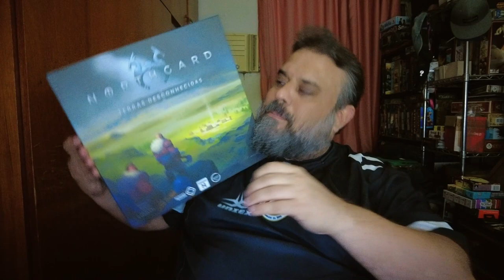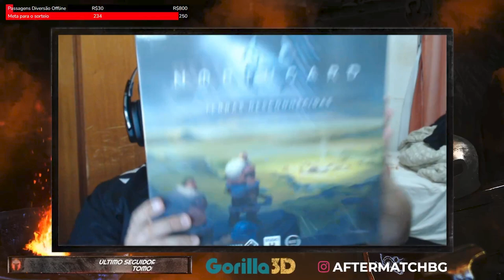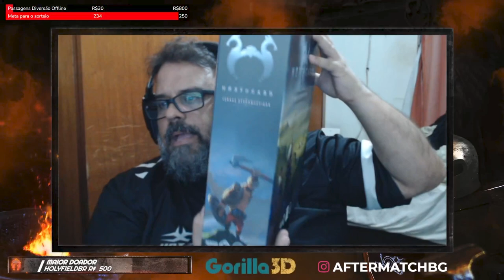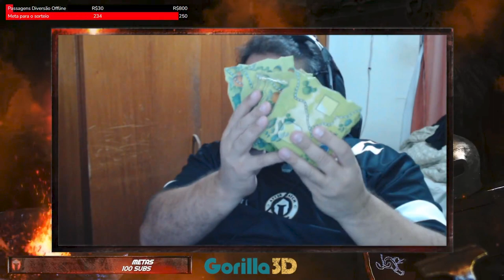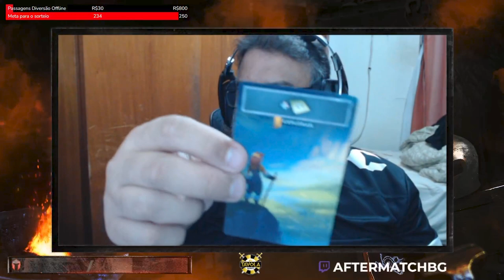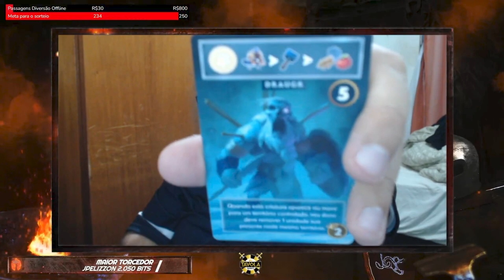Norhtgard: Terras Desconhecidas - Unboxing - After Match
Unboxing do Northgard, jogo que está chegando pela Across the board.